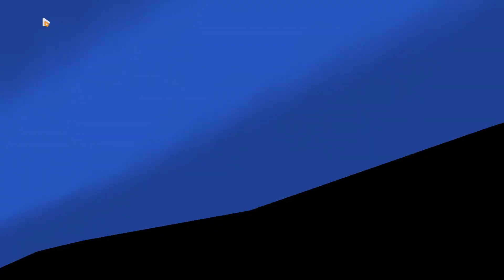[Honkai Impact 3] Elysian Realm V5.8 - Herrscher Of Thunder S2 - Finality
7T really make ER easier for HoT. I only need 2 ego signet and it can clear it pretty fast. I believe it can be faster if the signet luck are in my side.
Also, you can run 3 Ego signet, which is Narukami, Tsukuyomi and Hazy Moon (You need to get deliverance extended time signet for this.)

Weapon is 7 Thunder, but her old signature also work. However, evade attack probably better if you using her old signature weapon..
Stigmata can use her signature, but handel i think has better overall in terms of damage and SP regen. For more budget friendly, you can use Monet T and Ishikawa Goemon MB.

Signet :
Ego = 2 are enough, but 3 are more favorable, but need deliverance extension time.
Priority in this strat = Discipline 2, Stars 2
Enchancement = Deliverance 1, Bodhi 2, Decimation 2, Reverie, gold 2.
Best scenario that i think in this run :
Deliverance 1 with extension time - Discipline 2 - Stars 2 - Decimation 2 - 3 Signet of Ego (Narukami, Tsukuyomi - Hazy Moon).

Timestamp :
00:00 - Preparation and equipment
00:43 - Floor 8 (Benares)
02:42 - Floor 12 (Hephaestus)
04:53 - Floor 17 (Husk - Nihilus)
07:56 - Floor 18 (Mobius)
09:57 - Signets List and ending

Sorry, i can't hold it to edit HoT holding a guitar, lol.